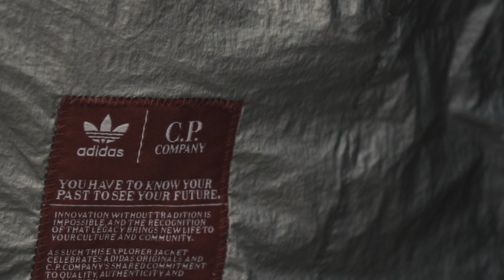Adidas | C.P Company FW18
Sound Design: @langstonhwesley